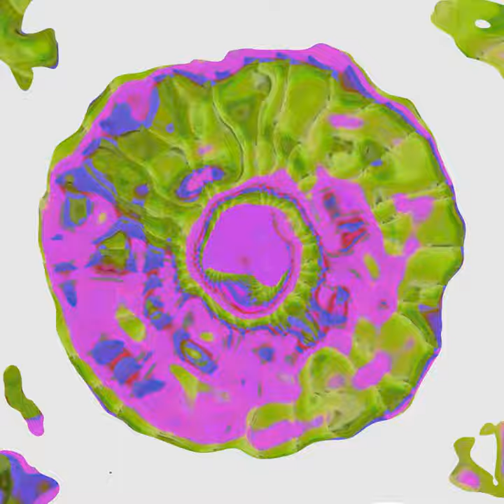hypnotrip into a blackhole on LSD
Glue your eyes to the screen & allow yerself to get sucked in ;-)
Doesit make ya feel tingly ?
Blender cycles video texture mirror wave modifyer